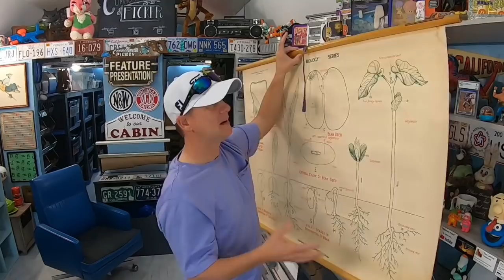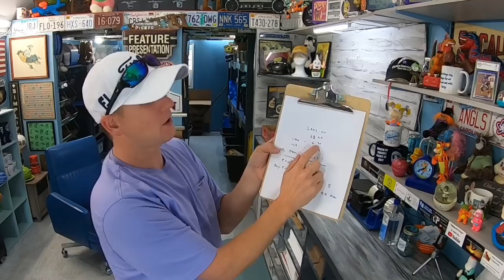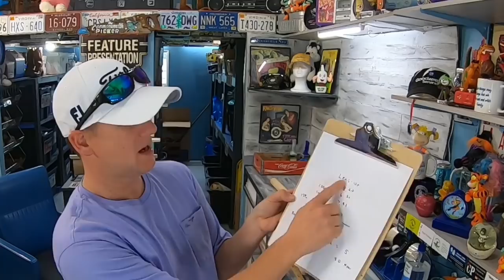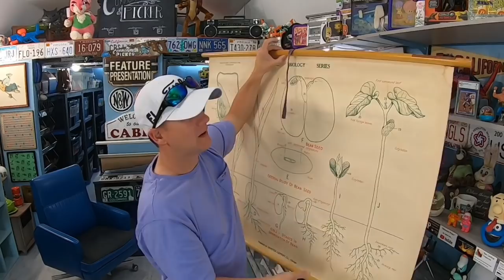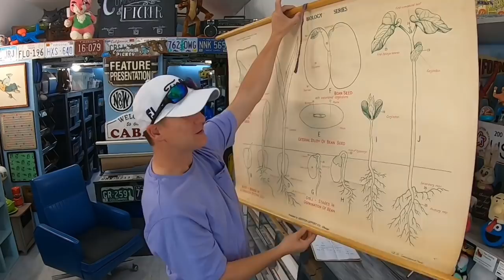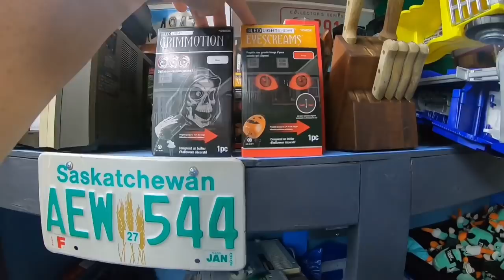Quit Your Job and Sell Full Time on eBay?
Should You Quit Your Job and go Full Time on eBay?
Full time Reselling isn't for everybody.

36 rolls of tape
36 rolls of tape
440 lbs scale from Accuteck
500 4x7 Craft Bubble Mailers
Scotty Peeler
8x6x4 Boxes
4x4x6 Boxes
4X4X4 boxes